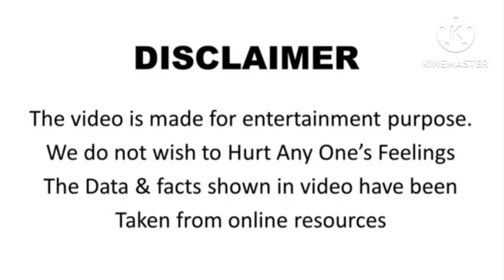राजकुमारी और चंद्रमा हिंदी कहानी| Rajkumari aur Chandrama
नन्ही राजकुमारी और चंद्रमा की हिंदी कहानी( Nanhi Rajkumari aur Chandrama ki Hindi kahani )

 हाय दोस्तों नमस्कार मैं डेली कार्टून वीडियो या हिंदी कहानियां इस चैनल पर डालता हूं
 आप हमारा वीडियो अपने परिवारजनों के साथ या अपने बच्चों के साथ यार रिश्तेदार के साथ मनोरंजन लेते हुए देख सकते हैं
 मेरा इस वीडियो को बनाने के मकसद आप लोगों को मनोरंजन देना
लिंक 👇

 इस कहानी में राजा की बेटी प्यारी राजकुमारी चंद्रमा लाने को जिद करती है

👍Your Quari👇

nanhi rajkumari aur chandrama
nanhi rajkumari aur chandrama ke
question answer
nanhi rajkumari aur chandrama kaksha
4
anhi rajkumari aur chandrama prashn
uttar
nanhi rajkumari aur chandrama part
10
nanhi rajkumari aur chandrama lesson
plan
nanhi rajkumari aur chandrama ki
cartoon
nanhi rajkumari aur chandrama part ke
prashn uttar
shikshan yojana

 सभी का दुवा एवं आशीर्वाद के लिए हमेशा आभारी रहूँगा!!!🙏🙏🙏🙏